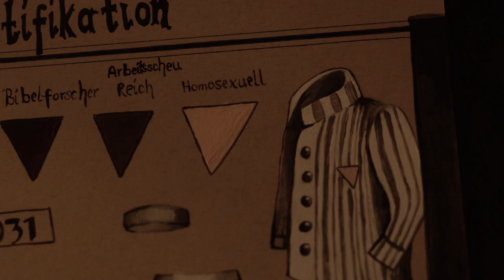The Last Summer (2019) Release Trailer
In Nazi Germany, the young, closeted Ben fears for his own safety as he learns that the world he lives in is about to become even more dangerous for him and the boy he has feelings for, the openly gay Felix.

Starring
Weston Warren
David Benne
Jordan Richards
Jason Paul Tate